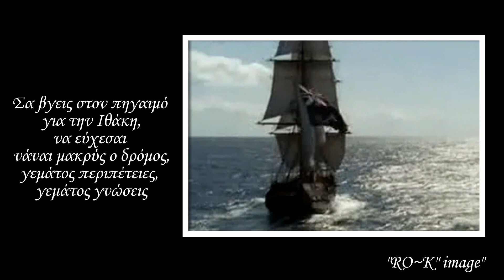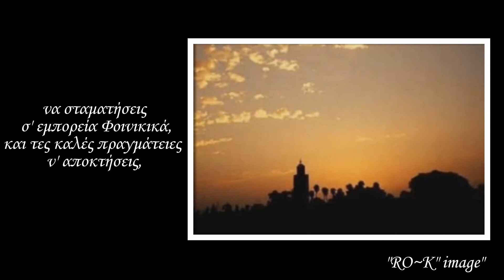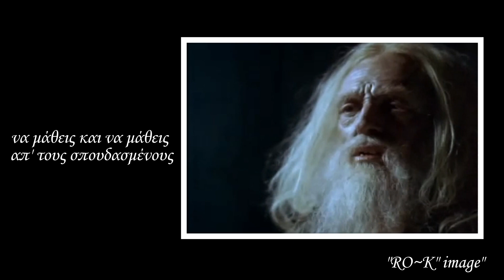ΙΘΑΚΗ ~ ΚΑΒΑΦΗΣ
Σα βγεις στον πηγαιμό για την Ιθάκη,
να εύχεσαι νάναι μακρύς ο δρόμος,
γεμάτος περιπέτειες, γεμάτος γνώσεις.
Τους Λαιστρυγόνας και τους Κύκλωπας,
τον θυμωμένο Ποσειδώνα μη φοβάσαι,
τέτοια στον δρόμο σου ποτέ σου δεν θα βρεις,
αν μεν' η σκέψις σου υψηλή, αν εκλεκτή
συγκίνησις το πνεύμα και το σώμα σου αγγίζει.
τον άγριο Ποσειδώνα δεν θα συναντήσεις,
αν δεν τους κουβανείς μες στην ψυχή σου,
αν η ψυχή σου δεν τους στήνει εμπρός σου.
Πολλά τα καλοκαιρινά πρωϊά να είναι
που με τι ευχαρίστησι, με τι χαρά
θα μπαίνεις σε λιμένας πρωτοειδωμένους,
να σταματήσεις σ' εμπορεία Φοινικικά,
και τες καλές πραγμάτειες ν' αποκτήσεις,
σεντέφια και κοράλλια, κεχριμπάρια κ' έβενους,
και ηδονικά μυρωδικά κάθε λογής,
όσο μπορείς πιο άφθονα ηδονικά μυρωδικά,
σε πόλεις Αιγυπτιακές πολλές να πας,
να μάθεις και να μάθεις απ' τους σπουδασμένους.
Πάντα στον νου σου νάχεις την Ιθάκη.
Το φθάσιμον εκεί ειν' ο προορισμός σου.
Αλλά μη βιάζεις το ταξείδι διόλου.
Καλλίτερα χρόνια πολλά να διαρκέσει
και γέρος πια ν' αράξεις στο νησί,
πλούσιος με όσα κέρδισες στο δρόμο,
μη προσδοκώντας πλούτη να σε δώσει η Ιθάκη.
Η Ιθάκη σ'έδωσε τ' ωραίο ταξείδι.
Χωρίς αυτήν δεν θάβγαινες στον δρόμο.
Άλλα δεν έχει να σε δώσει πια.
Κι αν πτωχική την βρεις, η Ιθάκη δε σε γέλασε.
Έτσι σοφός που έγινες, με τόση πείρα,
ήδη θα το κατάλαβες οι Ιθάκες τι σημαίνουν.